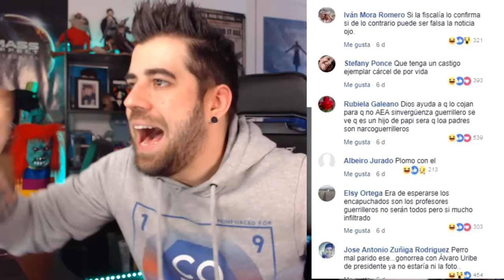ESTO SE HA IDO DE LAS MANOS